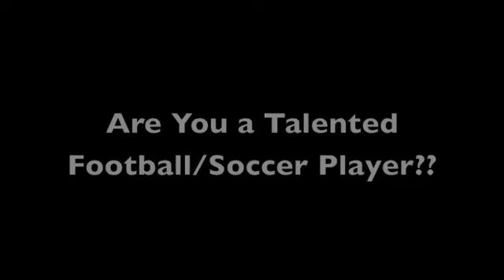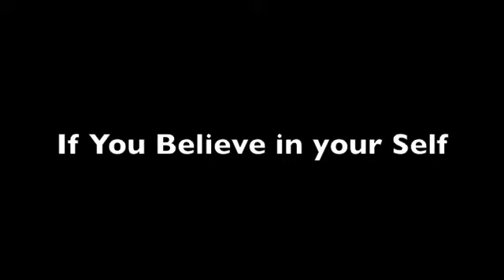Easy Soccer Trials